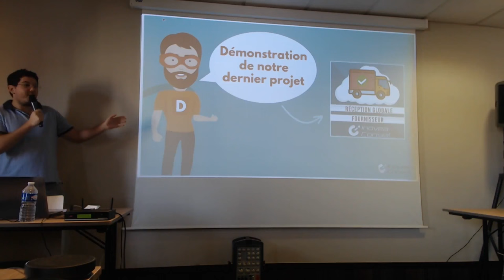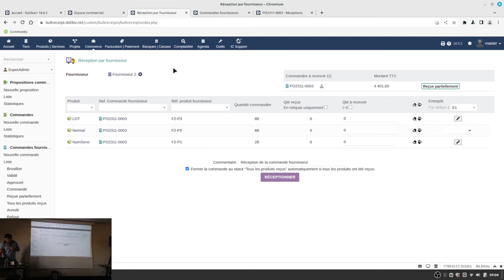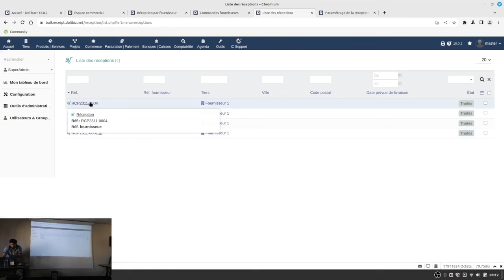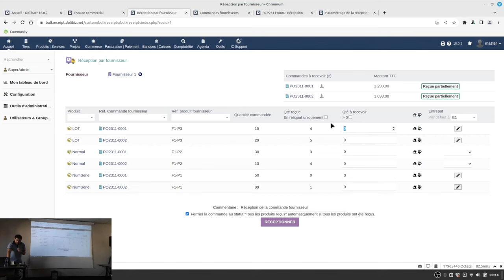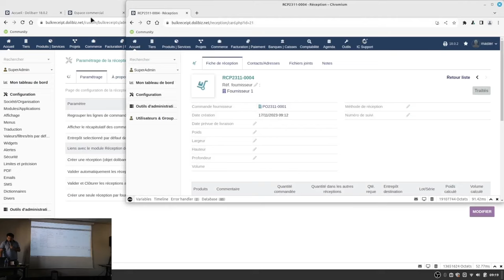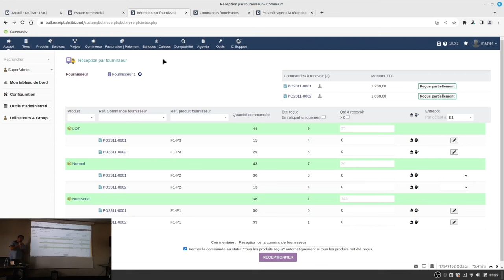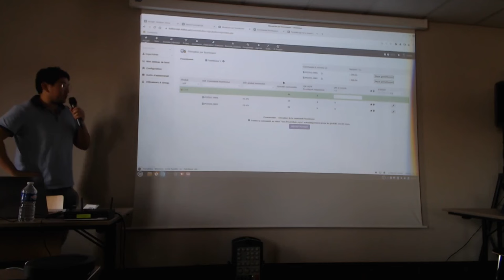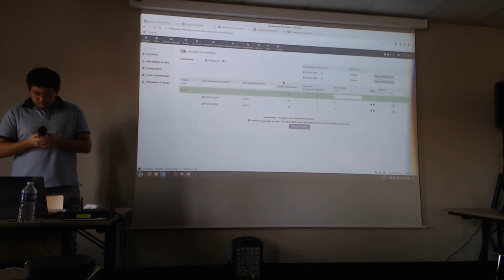Inovea présente son module Réception Globale Fournisseur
Inovea présente son module Réception Globale Fournisseur lors du DevCamp Dolibarr de Lyon 2023